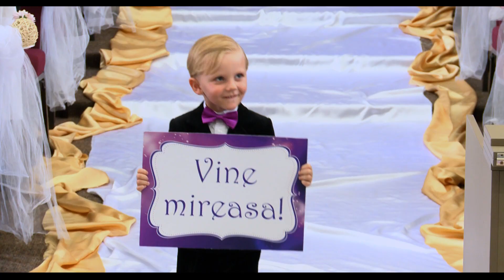Daniel & Lavinia - highlights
Videographers: Lucian Popa & Daniel Satmari
Editor: Lucian Popa

Nikon D800 + Sony EX1